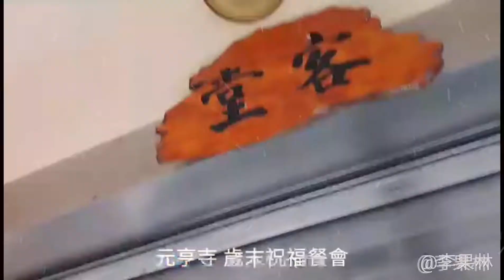元亨寺 歲末祝福餐會